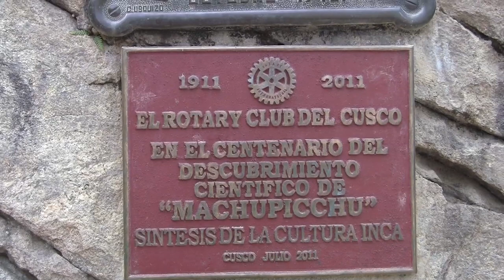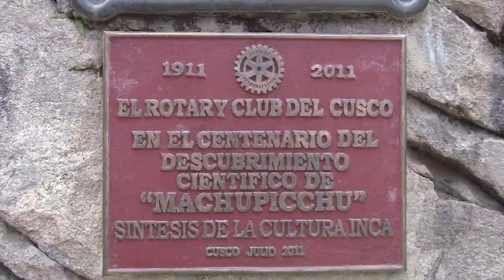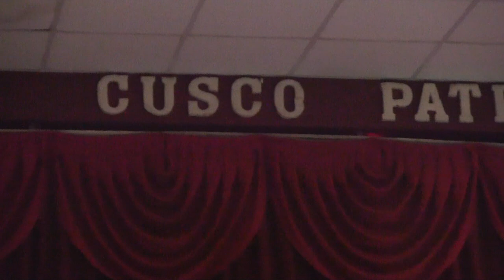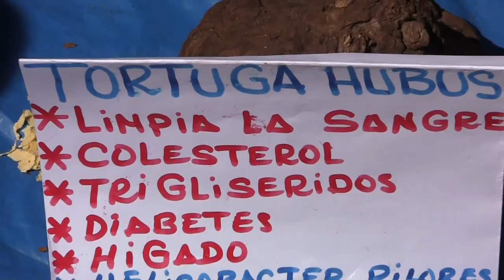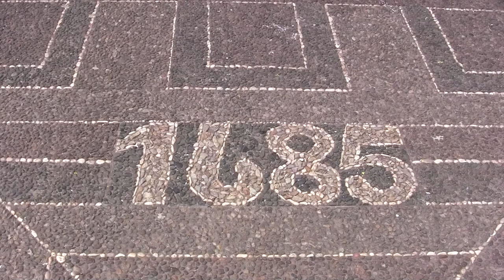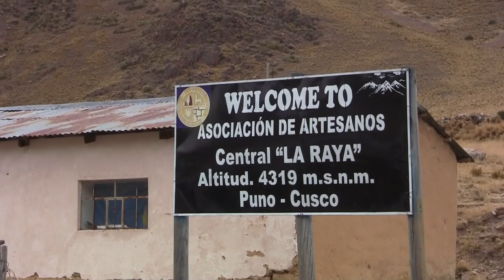INCA CITY & IQUAZU FALLS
THE INCA CIVILIZATION WAS ONE OF THE MOST ADVANCED CIVILIZATIONS IN THE WORLD.

THE FLOATING ISLANDS, MADE OF TOTORA REED, ARE SITUATED ON LAKE TITICACA, CUSCO, THE HIGHEST NAVIGABLE RIVER IN THE WORLD. THE ISLANDS WERE BUILT DURING THE PRE-INCA PERIOD BY THE UROS AS A PROTECTION FROM ENEMIES.

THE IGUAZU FALLS ARE THE LARGEST WATER FALLS IN THE WORLD, AND MADE THE THEN FIRST LADY ELEANORE ROOSEVELT EXCLAIM “POOR NIAGARA.”